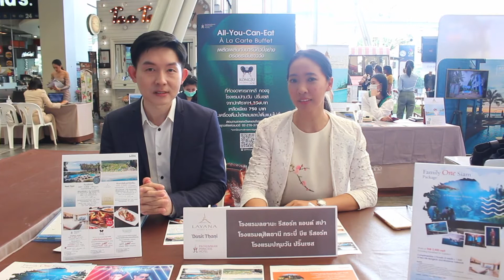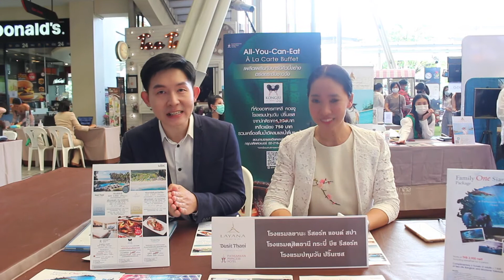“The Nine Center Camping Market”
เริ่มต้นสัปดาห์ใหม่ กับอีเวนท์ดีๆ “The Nine Center Camping Market” ที่ลานกิจกรรม ไนน์ สแควร์ ศูนย์การค้า เดอะไนน์ เซ็นเตอร์ พระราม 9
โรงแรมปทุมวัน ปริ๊นเซส มีโปรเด็ดๆ มานำเสนอ
🔥ห้องดีลักซ์คลาสสิก 2,400 บาท สุทธิต่อคืน รวมอาหารเช้าสำหรับ 2 ท่าน
🔥ห้องพักสำหรับ Day Use เพียง 1,111บาทสุทธิ (เข้าพักได้ตั้งแต่ 08.00 น. – 14.00 น.) หรือจ่ายเพิ่ม 1,111 บาท เข้าพัก 1 คืน (ไม่รวมอาหารเช้า)
🔥อิ่มอร่อยกับบาร์บีคิวปิ้งย่างสไตล์เกาหลี ท่านละ 750 บาทสุทธิ รวมซอฟต์ดริงก์และน้ำดื่มไม่อั้นที่ห้องอาหารเกาหลี คองจู
🔥บัตรกำนัลห้องอาหารอิตาเลียนเทอราซซ่า มูลค่า 1,000 บาท จ่ายเพียง 600 บาทสุทธิเท่านั้น

แล้วพบกันนะคะ